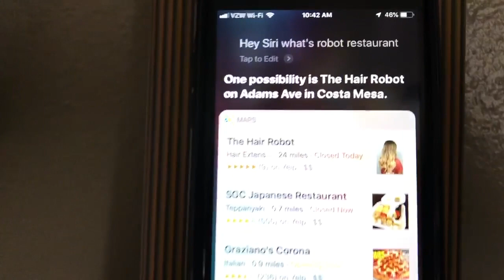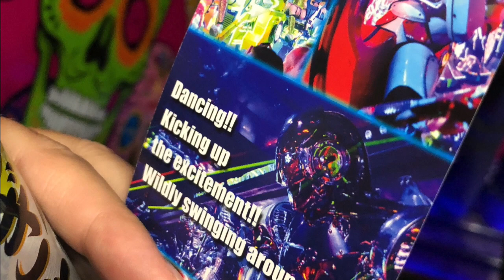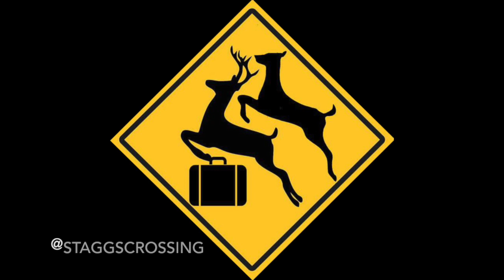What is Robot Restaurant in Tokyo?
Even after going to the amazing Robot Restaurant show in Tokyo, we have a hard time explaining quite what it is. So tag along as we ask our robots at home for help, then set off to experience Robot Restaurant for ourselves. And stay for the bloopers at the end! It's clear why they say never work with kids or pets...

Who are we anyway? We're Chris and Brooke Staggs, a DJ and a journalist who can't stop crossing streets and towns and continents in search of our next adventure. We have chosen careers we love over careers that make us rich. But since we first started dating in 2005, we've been addicted to traveling together. Luckily, Brooke's research skills and Chris' creativity mean we've gotten really good at finding ways to travel on the cheap. Now we want to share the tips, tricks and cool locations we've discovered with you! Let us help you fill your life with adventures, big and small. Because if we can do it, you can too!